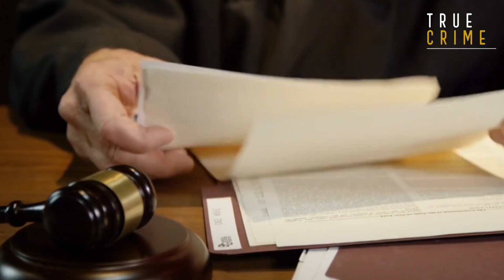What Celebrities Got Away With Murder? You Won’t Believe Who!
These celebrities individuals have blood on their hands. We'll be examining well-known people on this list who have either been found guilty of killing one or more people on purpose or by accident. Our countdown includes Charles S. Dutton, Aaron Hernandez, Brandy, Matthew Broderick, Chris Benoit, and more. These are 15 celebrities who allegedly killed someone.